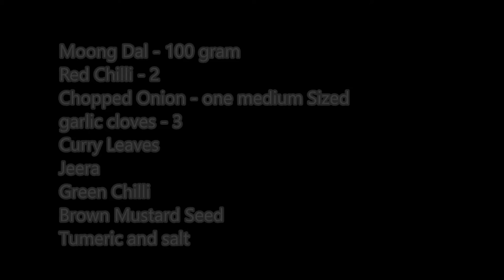Yellow Moong Dal tadka || Simple and easy dal fry for beginners and bachelors | Ready to eat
Hi guys,

Ingredients Required

Moong Dal - 100 gram
Red Chilli - 2
Chopped Onion - one medium Sized
garlic cloves - 3
Curry Leaves
Brown Mustard Seed - 1/2 tbsp
Tumeric and salt as required

Moong Dal Soaked in water for 30 minutes
After 30 minutes washed and filter water from moong dal

Heat kadai in low flame
Add Moong dal and water soaked
Add 1/2 tbsp of tumeric and  Add Garlic , 1/2 copped onion and jeera
Cook in high flame
Add Salt as required
Mix well until cooked , do not mash
Add water as required

Heat 2 tbsp oil in low flame
Add brown mustard seed add red chilli , ½ onion, green chilli and curry leaves
Saute Well until onion turns light brown
Add the mixture to dal and cook for 2 minutes
Delicious Yelow Moong dal Tadkka is Ready To Eat

Brindha